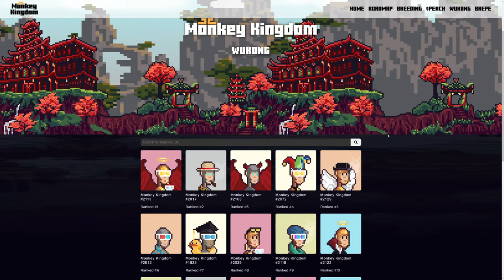Monkey Kingdom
a Stunner web design work by Joe Chau from Hong Kong was awarded the Orpetron Web Design Appreciation certification on Apr 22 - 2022. Congratulations🎊
Monkey Kingdom is the first Asia-based NFT project to successfully generate mainstream awareness. Launched on the Solana network on November 27, 2021, and traded on MagicEden.io, Monkey Kingdom is by far the most popular Asian NFT collection with a total trade volume of 90,000 SOL.

Credits:
Frontend Design: Garfield